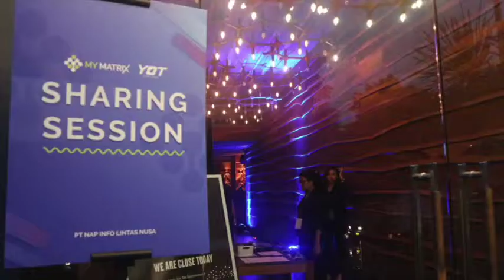My Matrix x Young on Top SHARING SESSION Vol.1 "The Role of Data in Transforming the Future"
My Matrix and Young on Top present "Sharing Session", a platform that shines a light upon today's business developments and challenges. It's a melting pot where business practitioners from various background meets and are able to exchange their views or experience upon the discussed topics.

On this first ever Sharing Session, participants were brought insights about Big Data and how they could use it to maximize business growth and potentials.